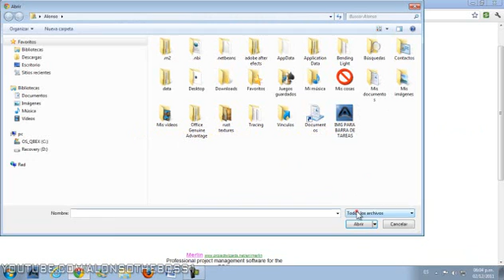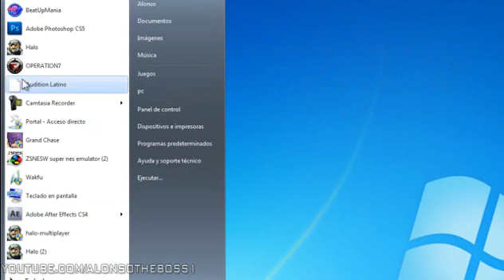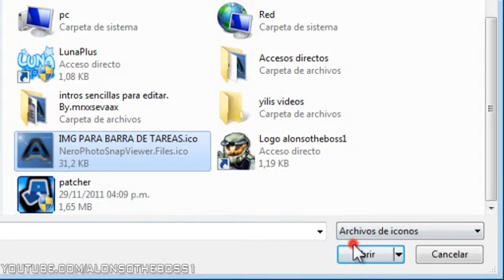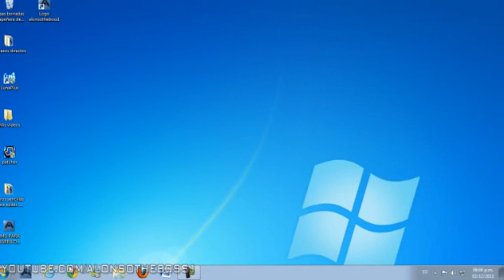Como poner una imagen o logo en la barra de tareas.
Hola usuarios y subscriptores de youtube.
En este tutorial les enseño como poner una imagen o logo en su barra de tareas. Enrealidad es algo muy simple pero de seguro a muchos no se les habia imaginado.
Pueden poner una imagen con formato .ico o si no saben como solo entran a esta pagina.

Recuerden subscribirse y comentar.

PD: La cancion se llama Touch Me- Magdaleen Gral.
La cancion al final es la que simpre pone MOX en su show llamado What da faq Show.

Recuerden Subscribirse.